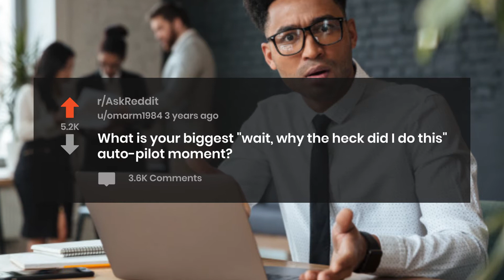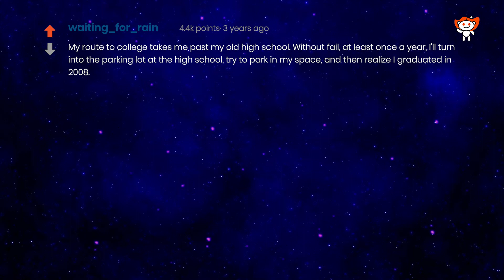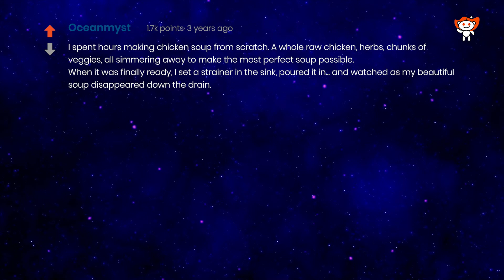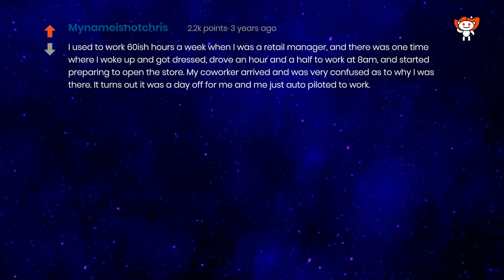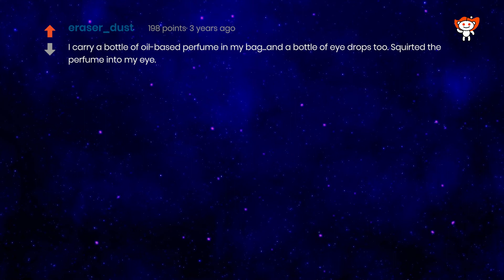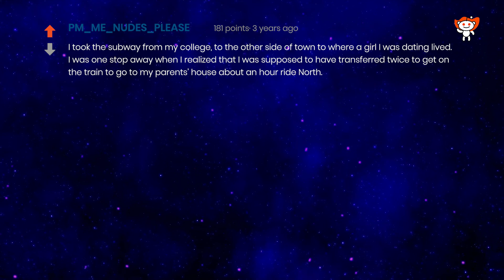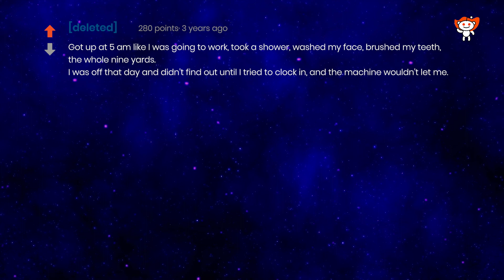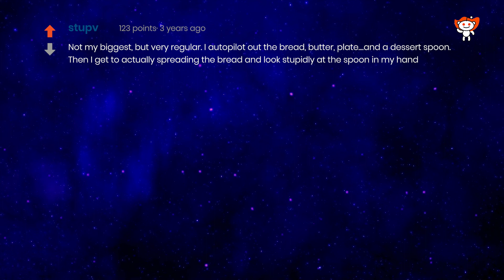What is your biggest "wait, why the heck did I do this" auto-pilot moment?(Human Voice) r/AskReddit.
WR97M

This channel is committed to providing selected, quality real person narrated, easy to listen, clean content from with Human Voice r/AskReddit.

This Video details answers and comments to the question "What is your biggest "wait, why the heck did I do this" auto-pilot moment?" as found on r/AskReddit